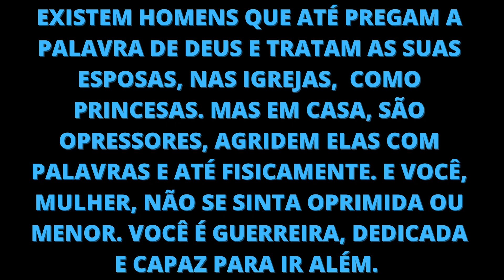Pastor na igreja era um "santo", mas em casa era um ogro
Elas foram maltratadas e humilhadas. E algo aconteceu no final